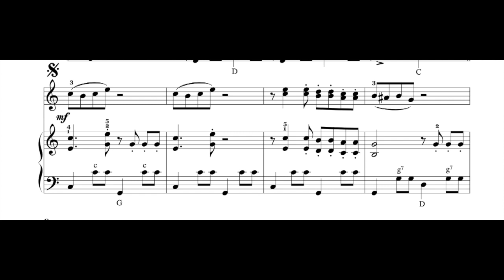La Cucaracha | Accordioncover with sheet music/Noten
Versprochen!

I promise!